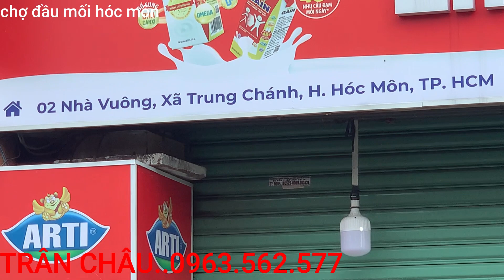TRÂN CHÂU DỪA,MÓN NGON NHÀ LÀM,CHỢ ĐẦU MỐI HÓC MÔN